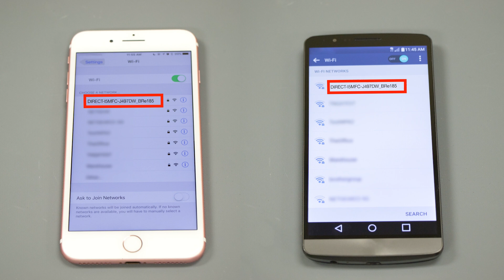Connect to MFCJ497W with Wi-Fi Direct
Learn how to connect your Brother MFC-J491DW or MFC-J497DW inkjet printer to a cellular phone, tablet, or other mobile device using Wi-Fi Direct in this tutorial.

Models covered:
Brother MFCJ491DW
Brother MFCJ497DW

Quick Links / Table of Contents:
Models Covered 00:09
Download iPrint& Scan 00:27
Activate Wi-Fi Direct on printer 00:39
Select connection on mobile device 01:18
Enter password 1:26

Transcript:
Welcome. Today we are going to learn how to connect your MFC-J497DW to a mobile device using Wi-Fi direct.

This video will cover multiple models. Even though your machine may not match the model referred to on the screen the overall process will be the same. (Video covers MFC-491DW WiFi Direct as well.)

To begin, press the settings button on the control panel.

Press the down arrow on the control panel repeatedly until the “Network” option is displayed. Then press “OK.”

Arrow down again until “Wi-Fi Direct” is displayed. Then press “OK.”

Arrow down to the “Manual” option… and again press “OK”

The network name and password for the direct connection will display for three minutes.

Customers also searched:
Brother MFC J491DW wi-fi direct
Brother MFC J497DW wi-fi direct